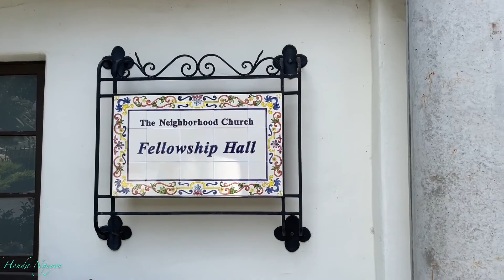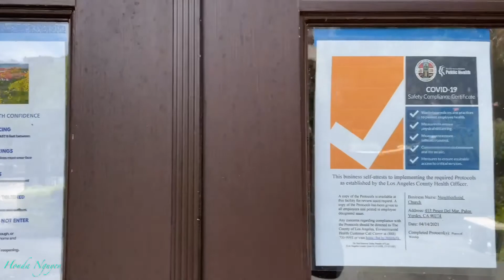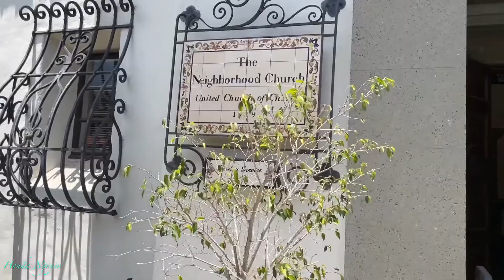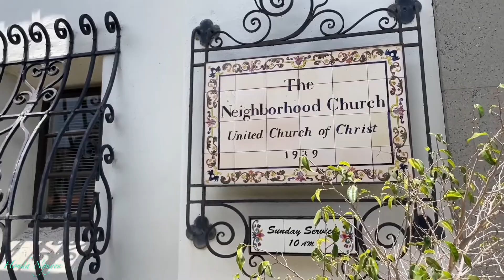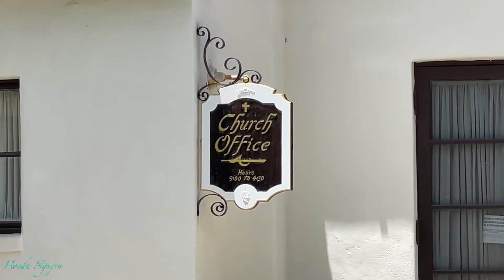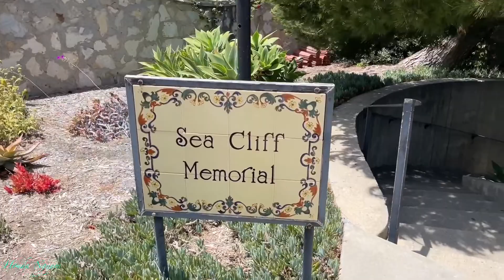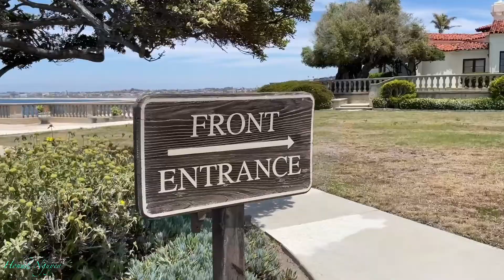THE NEIGHBORHOOD CHURCH TOUR In Palos Verdes Estates California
The Neighborhood Church: 415 Paseo Del Mar, Palos Verdes Estates, CA 90274, USA

Stuff For Sale:
Lobsters For Sale
King Crabs For Sale
Oysters For Sale